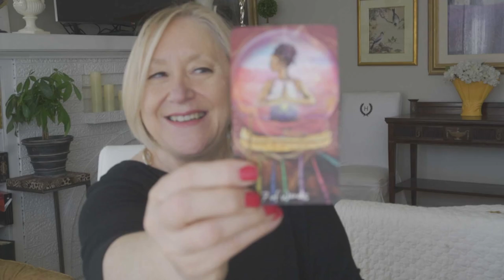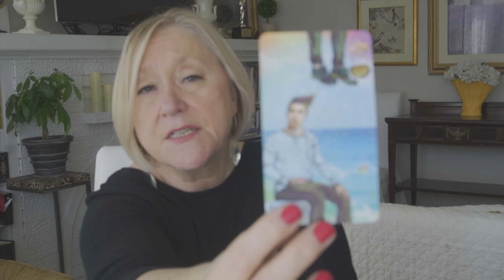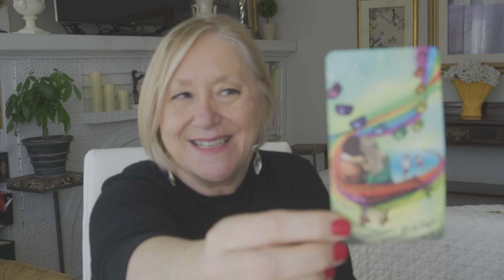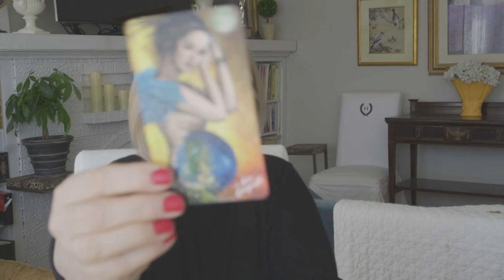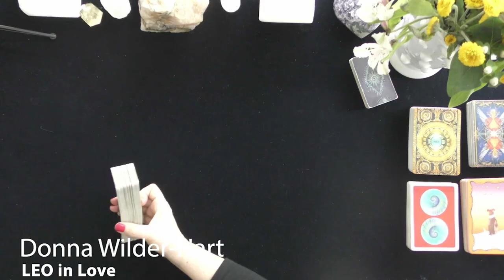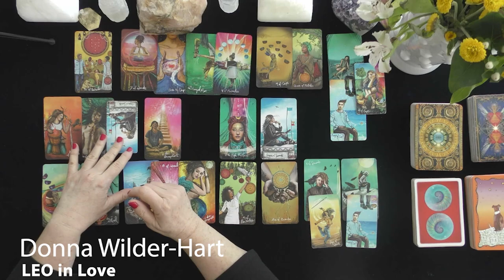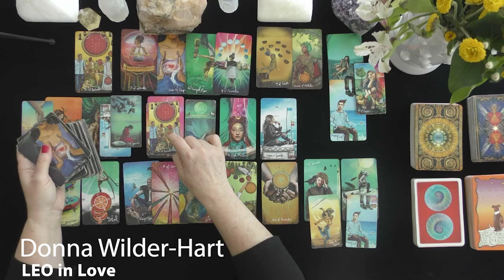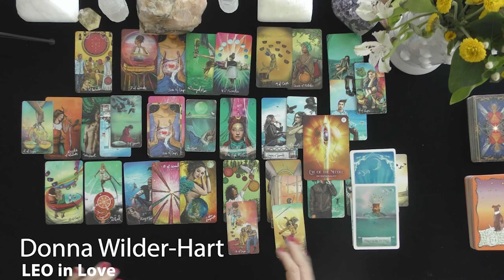LEO~YOU HAVE THEIR UNDIVIDED ATTENTION!~LOVE TAROT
LEO~THEY ARE SERIOUS ABOUT YOU~APRIL 2021, TODAY, LOVE TAROT READING

5.0 RATED! 7504+ REVIEWS 22782 + ONLINE READINGS

OPTIONS INCLUDE{
20 MINUTE VIDEO READING: LOVER'S THOUGHTS FEELINGS, INTENTIONS, & ACTIONS $ 60.
25 MINUTE EX-RETURN VIDEO READING?  $ 75.00
20 MINUTE TELEPHONE READING $ 60.
30 MINUTE EMERGENCY (GUARANTEED WITHIN 24 HOURS OF YOUR PURCHASE TIME LOCAL TO ME. $180.